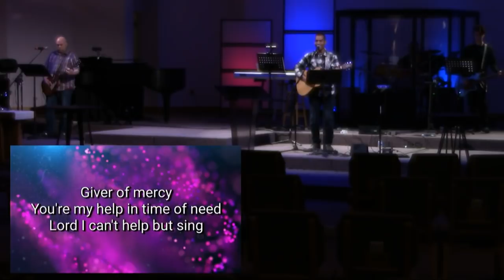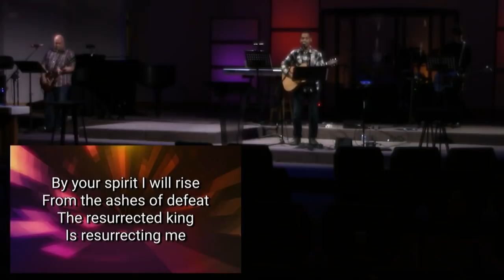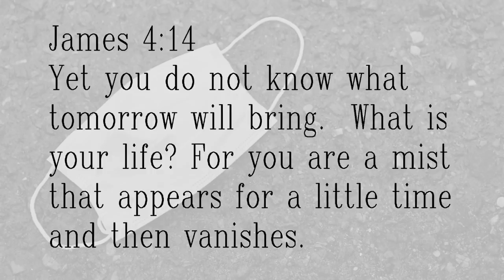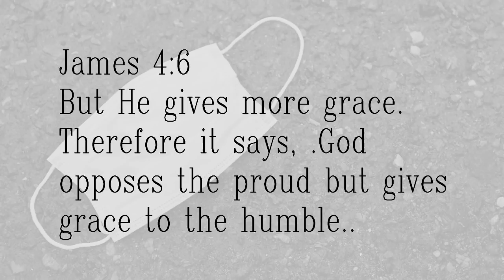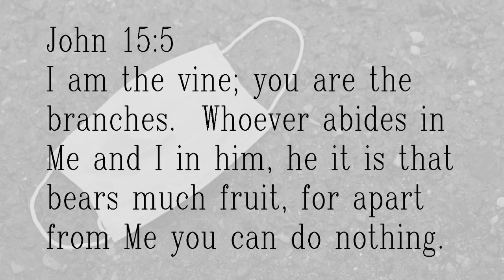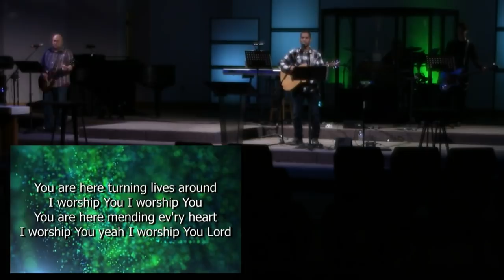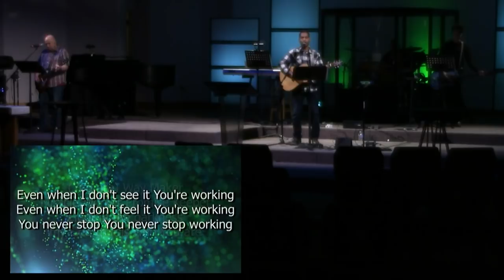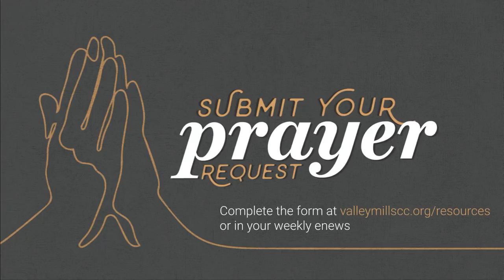Sunday Service 5/24/2020